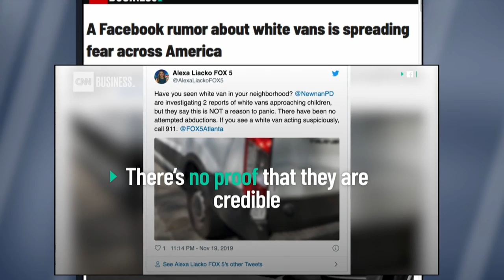The Hoax About Kidnappers In White Vans Is Back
The Mayor of Baltimore spread a false rumor this week about kidnappers prowling the city in white vans, citing postings he saw on Facebook. Still, the media covered it as news.

On this week’s edition of Beat The Press, Emily Rooney was joined by former Wall Street Journal reporter Roy Harris, Lylah Alphonse of U.S. News & World Report, Dan Kennedy of Northeastern University, and Callie Crossley of WGBH News.